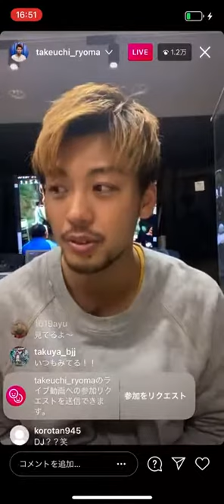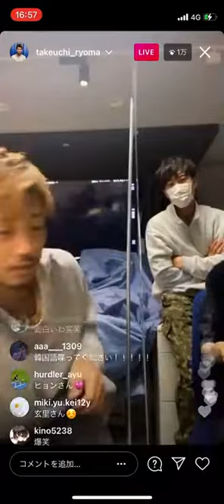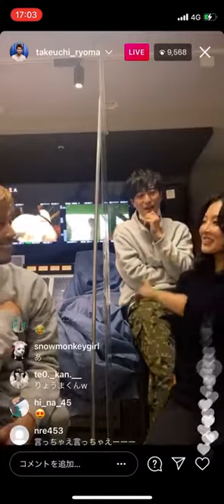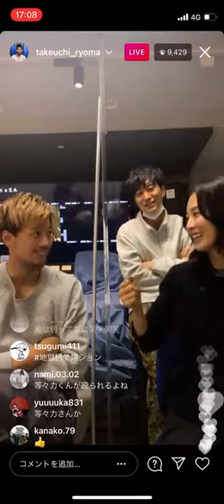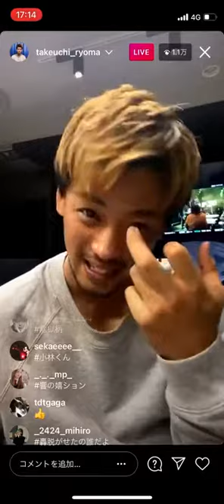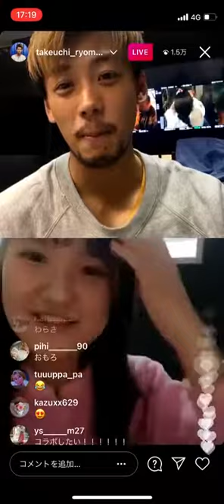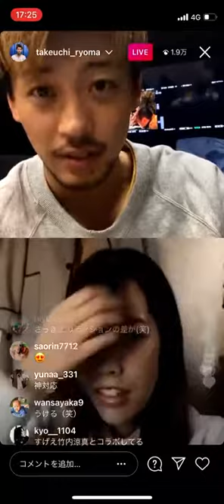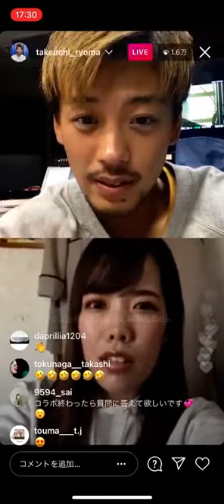竹内涼真インスタライブ 豪華ゲストも参加